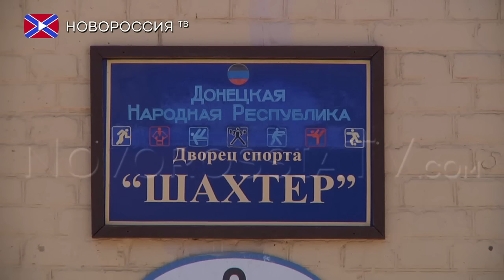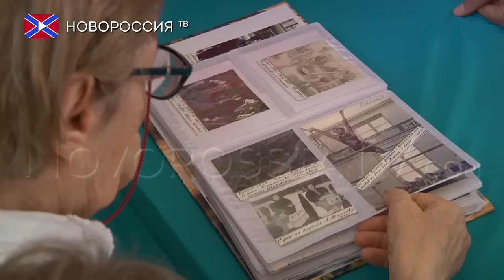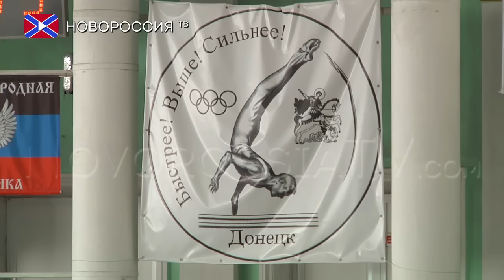Первый мастер спорта в ДНР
Донецкий край богат не только углем, но и великими спортсменами. 29 августа еще на одного мастера спорта стало больше, в этот день соответствующее удостоверение получил спортсмен из Енакиево, Артем Григорян. Практически 20 лет, он занимается спортивной гимнастикой и уже начал тренировать подрастающее поколение.

Но главным сюрпризом для спортсмена стало то, что вручала долгожданное удостоверение знаменитая гимнастка, мастер спорта СССР по спортивной гимнастике, Нина Семынина. В свои 80 лет она приехала, чтобы лично поддержать всех спортсменов. Даже сегодня не переставая подавать достойный пример подрастающему поколению.

Карьера спортсменки начиналась в стенах этого Дворца спорта и здесь она особый и почетный гость. За высокий профессионализм, многочисленные спортивные достижения, а также вклад в развитие физической культуры, Нине Антоновне была вручена благодарность и конечно же цветы.

В завершении мероприятия юные гимнасты продемонстрировали всем гостям свои спортивные достижения. И возможно, спустя годы, кто-то из них также будет получать своё заслуженное звание.